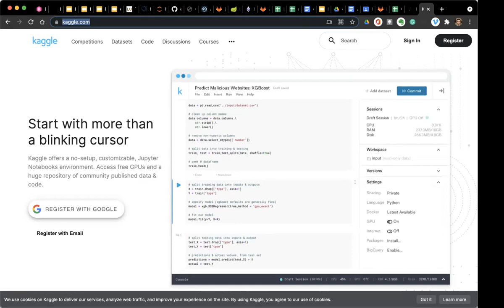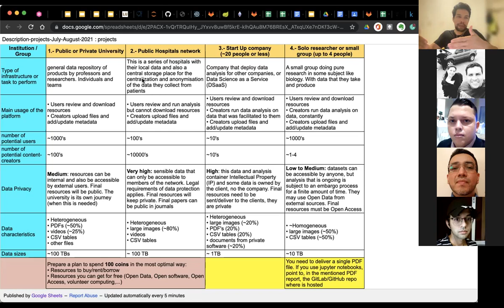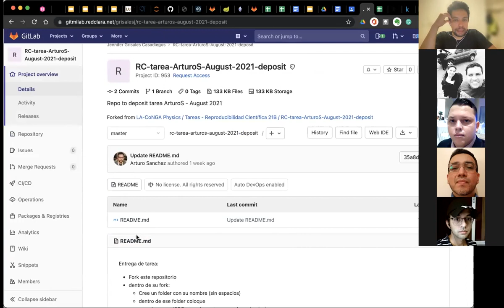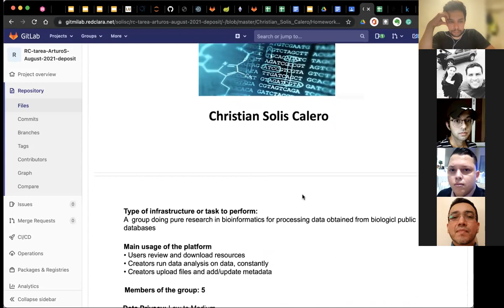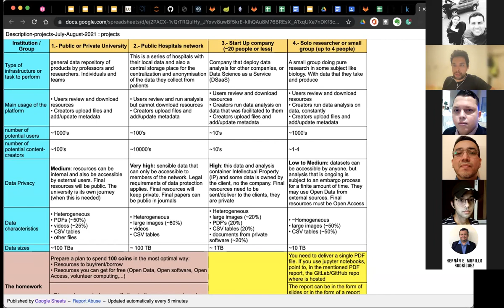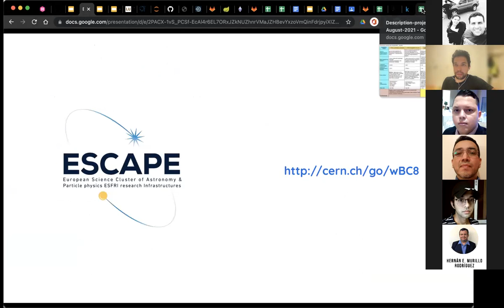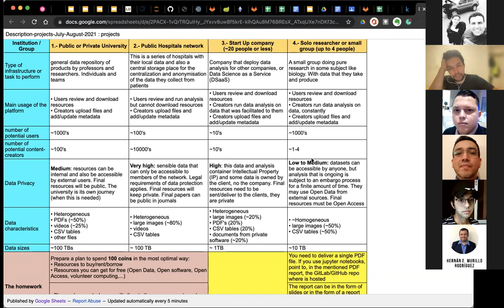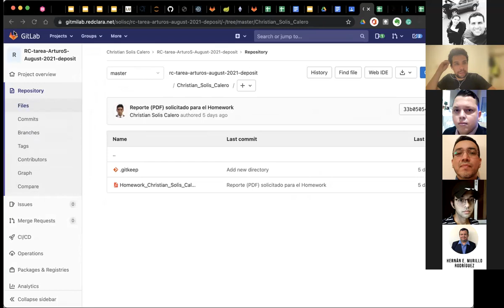Discusión del 14 de Agosto de 2021